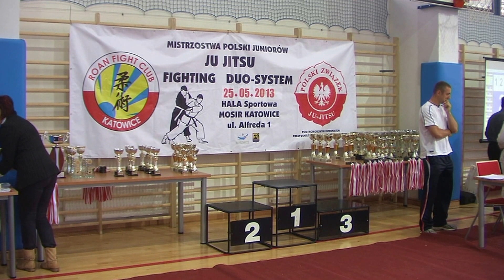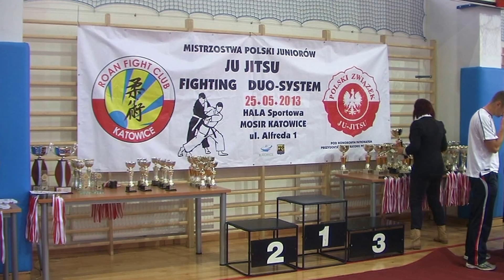Mistrzostwa Polski BJJ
Mistrzostwa Polski BJJ - junior młodszy, junior